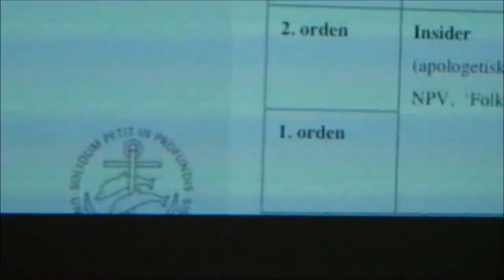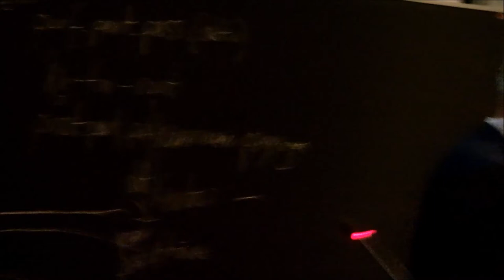Bjarne Wernicke Olesen PhD forsvar, Aarhus Universitet, 9. januar 2015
Defending a dissertation titled "Mapping a Tradition: Conceptual Modeling in the study of Hindu ‘Śāktism’ from the Perspective of the Study of Religion and Classical Indology"